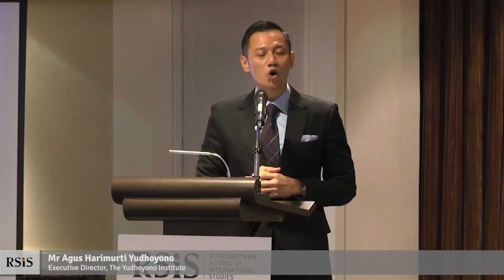RSIS Distinguished Public Lecture by Mr Agus Harimurti Yudhoyono 13 July 2018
RSIS Distinguished Public Lecture by Mr Agus Harimurti Yudhoyono
13 July 2018

"Unleashing the Potential of Young Indonesians: Opportunities and Challenges in a Vibrant Democracy"